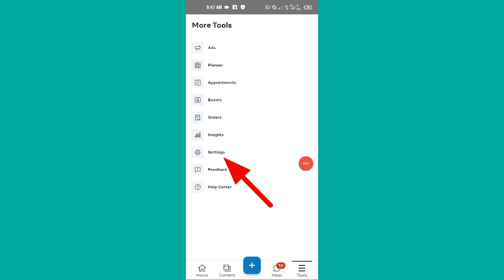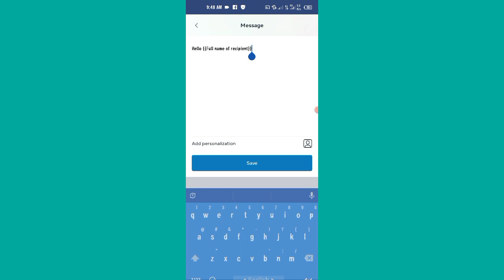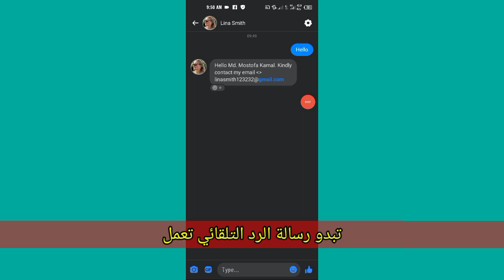الرد الفوري على صفحة الفيسبوك | How to set auto reply messages in facebook page